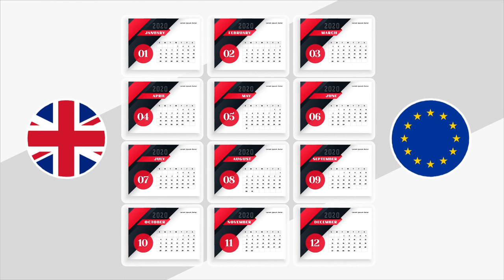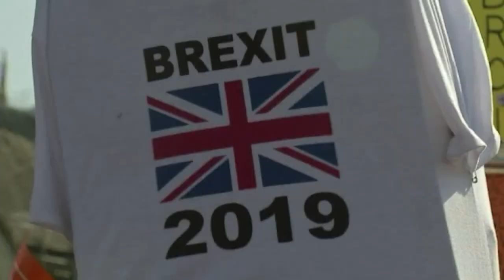Who Is Boris Johnson? UK Election 2019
Boris Johnson's full name is Alexander Boris de Pfeffel Johnson but that's a bit of a mouthful so no wonder he sticks to Boris.

He was born in 1964 in New York City. So, fun fact, he could have run for President of the United States too but he gave up his US citizenship in 2017.

When he was 13 he got a scholarship to a little old boarding school called Eton College.
 If you've never heard of it before it's kind of a big deal.
 A crazy number of British Prime Ministers went there, a whole bunch of princes and Bear Grylls. Eventually he left there and went to Oxford, another college you might have heard of.

After that he was actually a journalist and newspaper editor for over a decade.
 It wasn't until 2001 that he took his first official step into parliament as a member of the Conservative Party. Since then he's been
 the mayor of London, Foreign Secretary and most recently the Prime Minister.

He does have a few silly highlights from his career as well. There was the time he got stuck on a zipline, a charity soccer match where he did this and then kind of did it again later with some kids.

Over the years Boris Johnson has kind of owned his goofiness and he's come a long way.
 Since July 2019 he's been the leader of the United Kingdom and he's become the face of Brexit.

Boris Johnson's plan is for the UK to fully exit the European Union by December 2020 with or without a finalised trade deal.
 Brexit's not something you can break down in a few sentences. In fact it's something we've covered in a bunch of other videos on our channel.
 But trust me when I say it's not going to be an easy road to next December.

For starters, Boris Johnson kind of divides public opinion.
 Some people don't think he's professional enough to get the job done and a few politicians have said he's not been honest with them about certain things.
 Meanwhile a lot of others reckon he's a breath of fresh air and his different style could be just what the country needs in the future.

So it sounds like there will be some interesting times ahead for our mates in the UK.